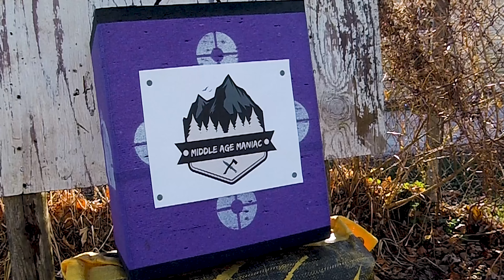We're Back At It With Gear Reviews!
We had to take a little break from doing reviews and this video will help explain that. Be ready to see some more gear reviews soon!

Always remember to be cautious with your gear to prevent injuries!